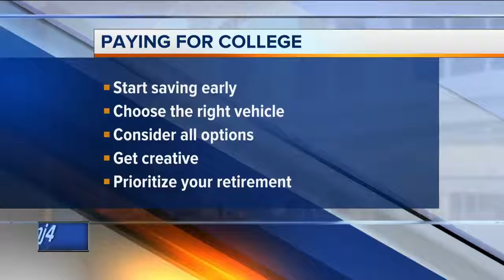The House Movie: Paying for College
Can’t afford the fancy college of your child’s dreams? When it happens in the comedy The House, parents Will Ferrell and Amy Poehler start an underground casino in their basement. Financial professional Brad Allen talks with Milwaukee's WTMJ-4 about options for parents finding themselves in this all-too-real situation.